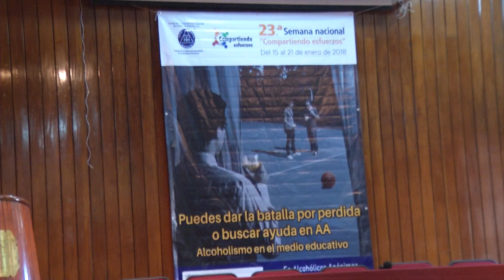Inició 23ª Semana Nacional Compartiendo Esfuerzos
Con la participación de representantes de distintas instituciones pertenecientes a la sociedad civil, así como de la iniciativa privada y del sector oficial, este lunes dio inicio la vigésima tercera semana nacional “Compartiendo Esfuerzos”, cuyo objetivo fueron dados a conocer por uno de los integrantes de la central mexicana de servicios  generales de  Alcohólicos Anónimos.